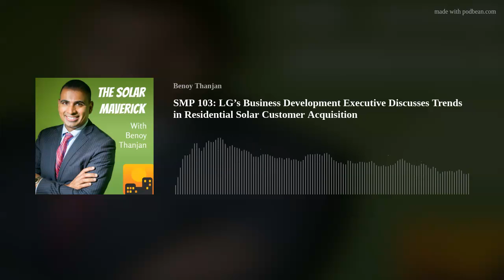SMP 103: LG’s Business Development Executive Discusses Trends in Residential Solar Customer Acquisit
Episode Summary
In this episode of the Solar Maverick Podcast, Benoy talks with Brian Lynch who is the Director in Sales and Business Development in Solar plus Storage for LG Electronics which manufactures high efficiency high quality PV modules solar panels in the US and South Korea.  Jon speaks about a lot of interesting topics like residential solar customers will pay more for premium solar equipment and brand awareness matters,  how to lower residential solar customer acquisition cost, and why solar assets are underperforming their initial production estimates.
Benoy Thanjan
Benoy Thanjan is the Founder and CEO of Reneu Energy, as well as an advisor for several solar startup companies. Reneu Energy is a premier international solar energy consulting firm and developer, and the company focuses on developing commercial and industrial solar, as well as utility-scale solar plus storage projects. The company also sources financing for solar projects and hedges both energy and environmental commodities.
Benoy received his first experience in Finance as an intern at D.E. Shaw &amp; Co., which is a global investment firm with 37 billion dollars in investment capital. Before founding Reneu Energy, he was the SREC Trader in the Project Finance Group for SolarCity, which merged with Tesla in 2016. He originated SREC trades with buyers and co-developed their SREC monetization and hedging strategy with the senior management of SolarCity, to move into the east coast markets. Benoy also worked at Vanguard Energy Partners, Ridgewood Renewable Power, and Deloitte &amp; Touche.
Brian Lynch
Brian Lynch is Director in Sales and Business, Solar plus Storage at LG Electronics.  He works with accomplished sales team to expand market of LG's high efficiency and high quality PV modules (made in Huntsville, AL) and next-gen ESS products.  Brian has 18 years of solar experience and is experienced in solar industry marketing, communications, and business development professional. Brian has been involved in hundreds of megawatts of solar projects that are generating clean energy around the world.
Summit Ridge Energy
Thank you to Summit Ridge Energy for sponsoring this episode of the Solar Maverick Podcast!
Summit Ridge Energy is the leading owner-operator of community solar projects in the United States. The team has been a strong force within the U.S. commercial solar market for years and was instrumental in the creation of "virtual" power purchase agreements and associated financing structures. Summit Ridge Energy has leveraged this experience to launch Summit Ridge Capital, a dedicated funding platform that acquires pre-operational community solar and battery storage projects.
SRE also works with land owners across the country to maximize the value of their acreage by offering predictable lease income to host their solar farms.
From site identification and system design, to take-out financing and construction management, Summit Ridge is the most complete solutions provider in the community solar space.

Articles that Brian has wrote are listed below.
There’s more to solar systems than module capacity
Underperforming solar assets shade the entire industry. Here is how to fix it
2020: Top Takeaways on Selling Solar Through a Pandemic